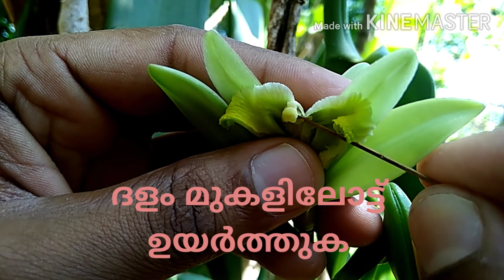Pollination in Vanilla Plant | how to pollinate vanilla | how to pollinate vanilla by hand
I am here describe how to pollinate vanilla plant by hand. A small splinter of wood or a grass stem is used to lift the rostellum or move the flap upward, so the overhanging anther can be pressed against the stigma and self-pollinate the vine.